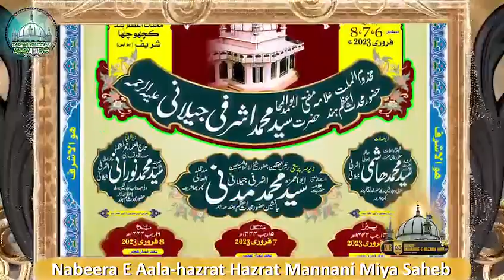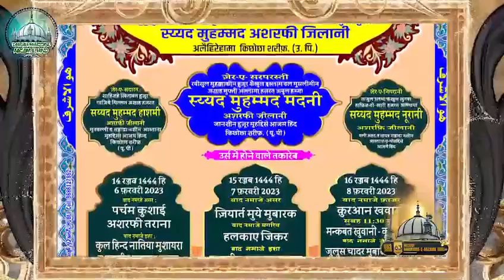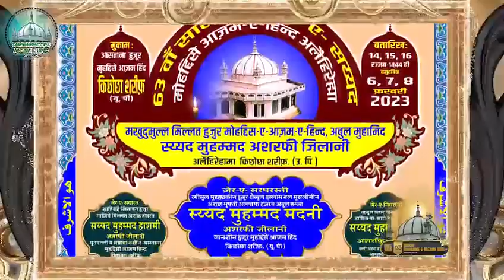63ursemuhaddiseazam kichhauchhasharif bareillyshareef mannanimiyan MuftiAyyubAshrafi